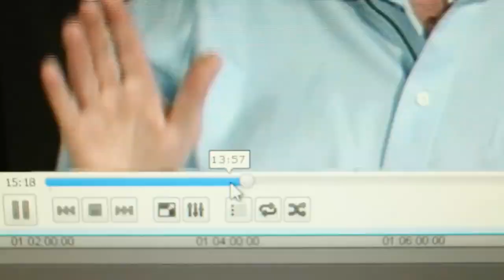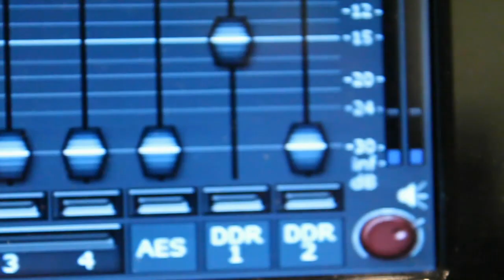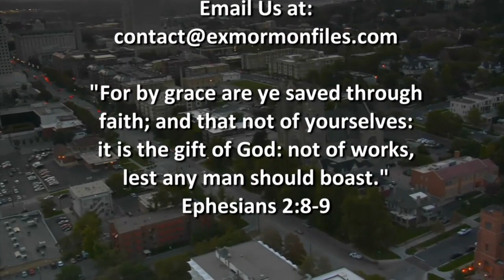Ex Mormon Files - 251 - Lance Earl Part 2